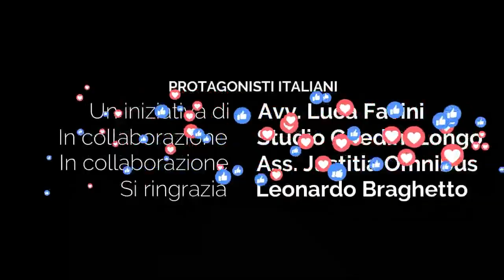Europa nel caos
Il Senatore Maurizio Gasparri di Forza Italia su Europa ci parla di Italia, immigrazione, ONG, ascoltiamo cosa ne pensa!